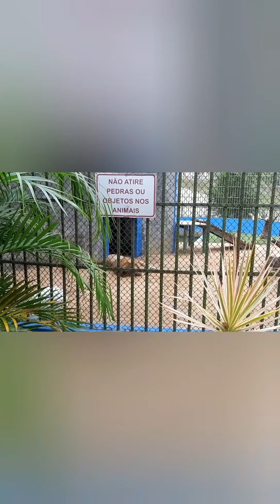teleférico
parque da Cidade em Aracaju,  passeio de teleférico e no zoológico